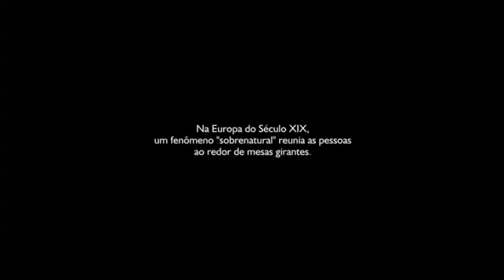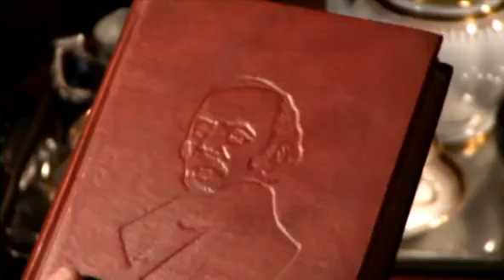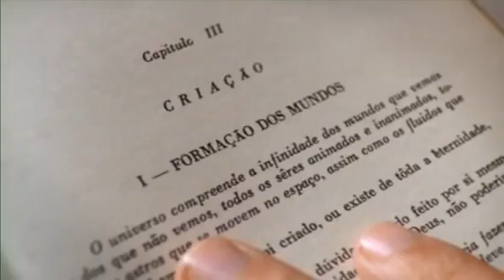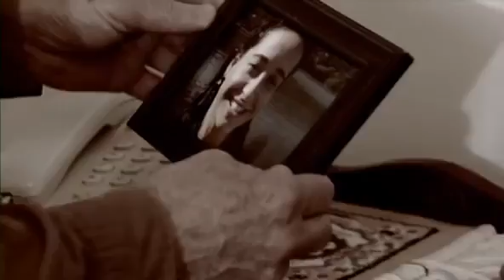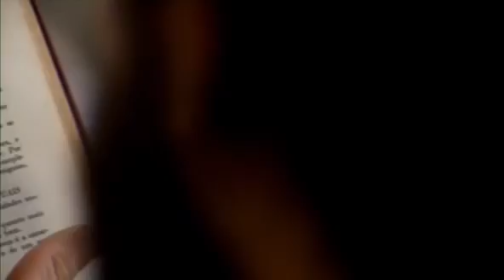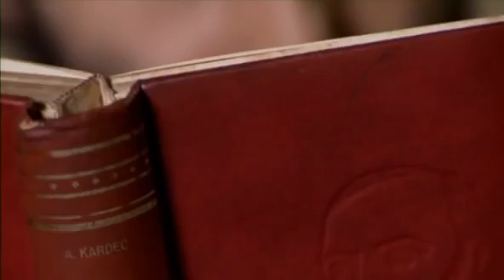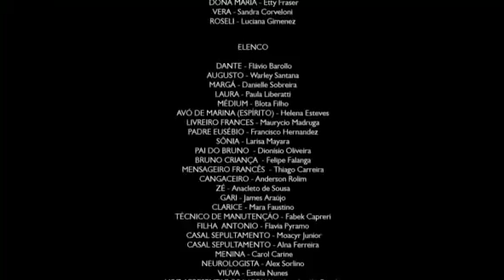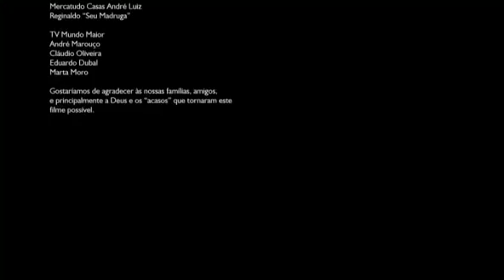O Filme dos Espiritos